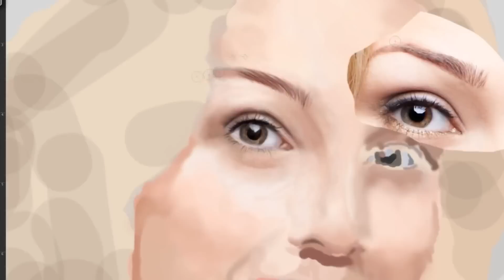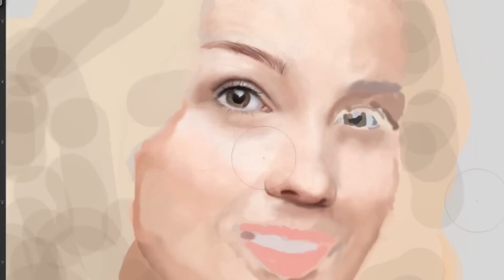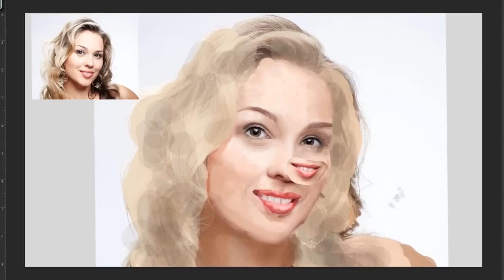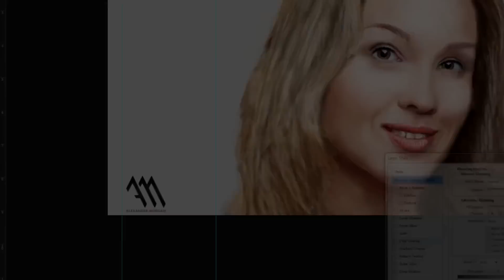Variate Fnzl - "Realistic Woman" (Digital Painting)